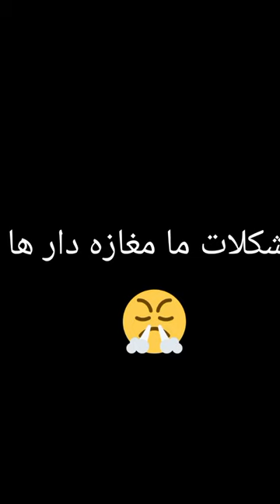مشکلاتی که هر مغازه داری تجربه کرده😂😂 حتما تا آخر ببینید لایک و ساب یادتون نره حمایت کنید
مشکلی ۹۹ درصد مغازه دارا دارن🤣🤣
ویدئو های زیبایی تو راهه